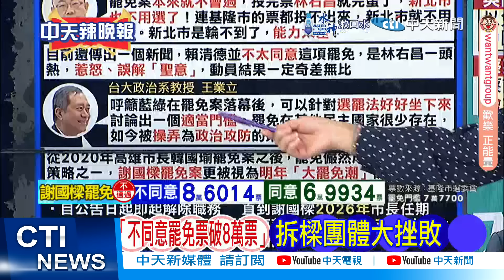【每日必看】林右昌誤解聖意 郭正亮:投完票他就完蛋了｜謝國樑:"用民主投票 完成基隆70年來沒完成的" 20241013｜辣晚報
責任小編:在那編